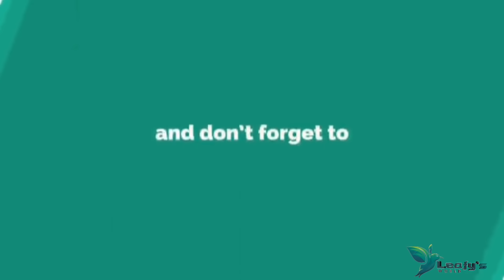ഒരു സാധാരണക്കാരന്റെ വ്യത്യസ്ത ഇനം Dogs ഉം cats ഉം Birds ഉം || Dog kennel in kerala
പത്തനംതിട്ടയിൽ ഉള്ള പ്രസാദ് ചേട്ടന്റെ Nakshathara Kennel ലെ വിശേഷങ്ങൾ ആണ് ഈ video യിൽ പങ്കു വെയ്ക്കുന്നത്.

Name : Prasad
Kennel name : Nakshathra kennel